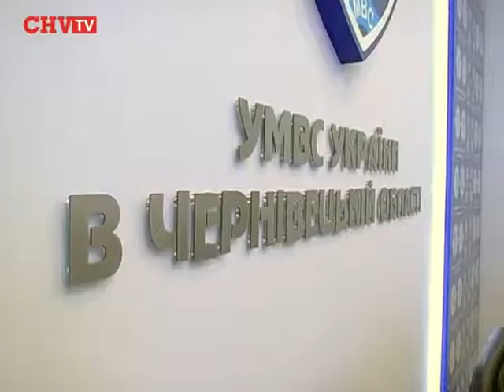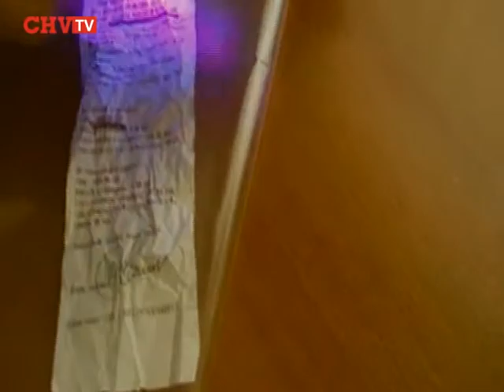Буковинські правоохоронці знайшли і затримали вбивць бездомного